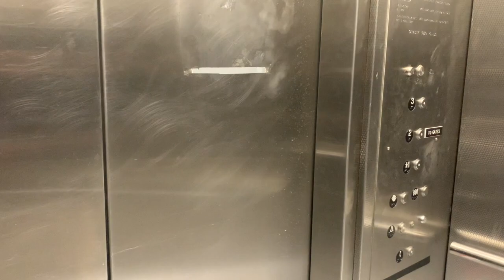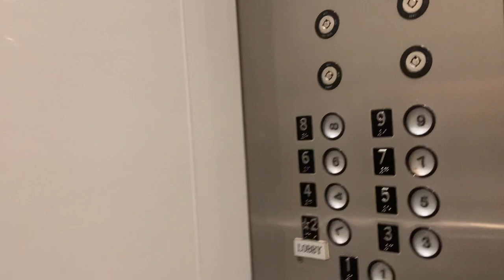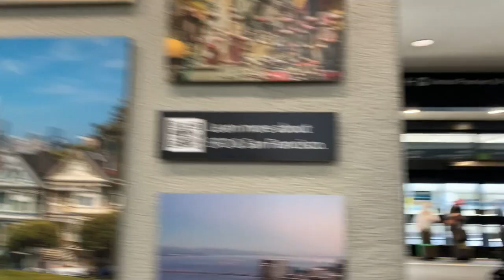FLIGHT ATTENDANT VLOG: you're NEVER safe on reserve 😳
** All views & opinions expressed in this video are MINE & do not reflect those of my company **

Sometimes you think you're safe...and then crew scheduling says PSYCH 😅 Honestly, this was a great 3 day trip. The best part of this trip was the people I worked with for sure. I know this is a bit of a longer vlog but it felt too short to split it into two parts. Let me know what you think about the longer vlog. Are you team 2 short videos or team 1 long video?

xoxo michelle